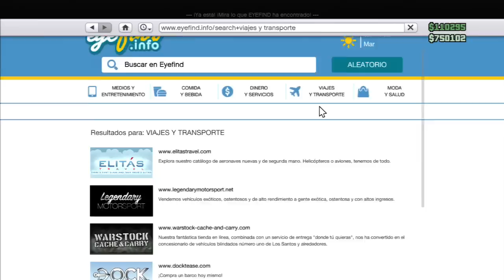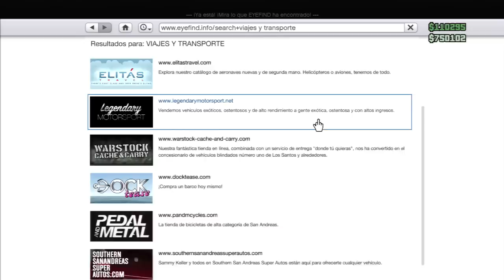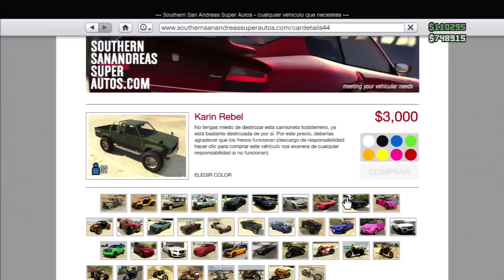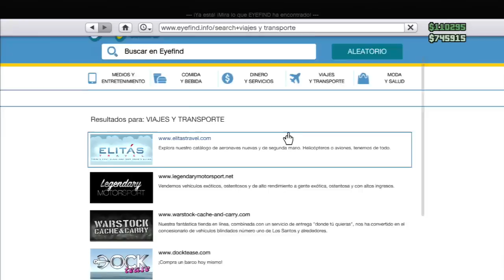Truco GTA V Online 1.10 | Ganar dinero infinito SOLO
**LIKE&FAV**
My Skype : indaface8